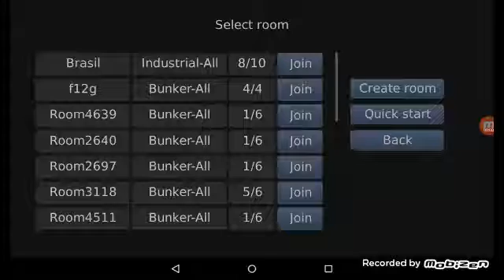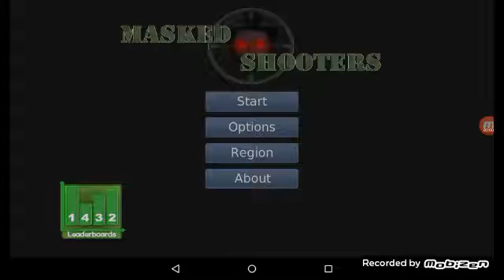November 21, 2016